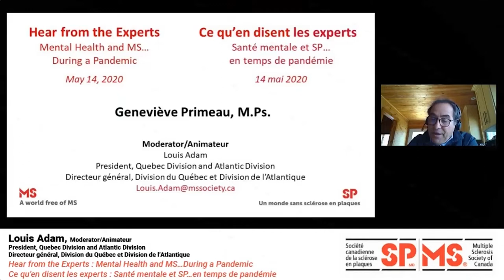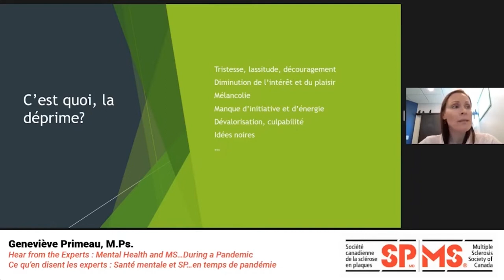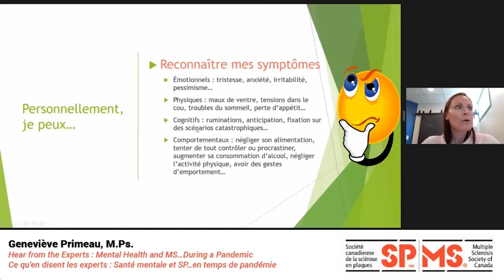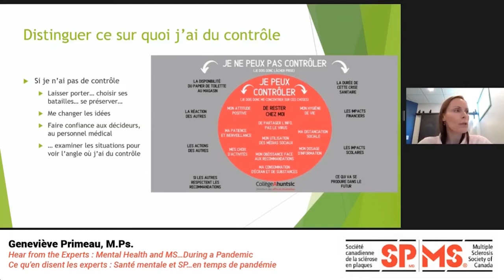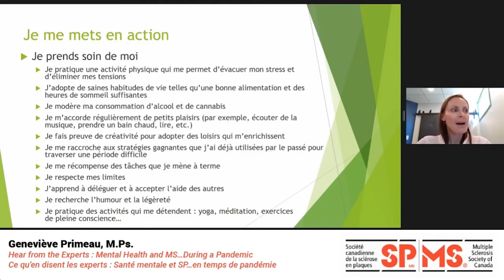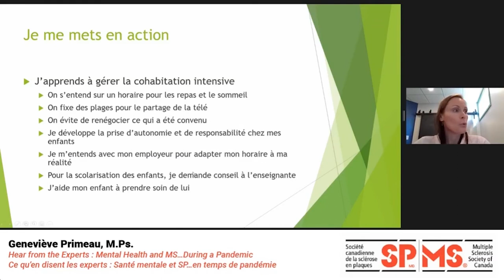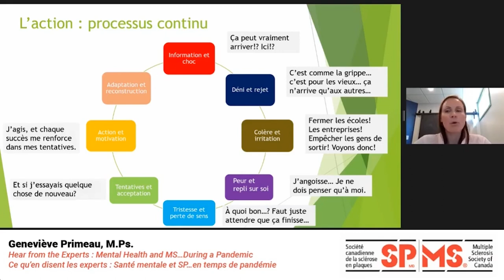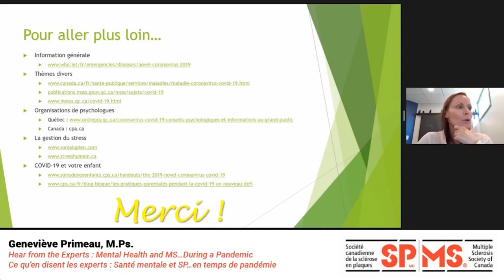Webinaire SP Ce qu'en disent les experts : Santé mentale et SP… en temps de pandémie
Une situation hors du commun telle que la pandémie de COVID-19 peut entraîner toutes sortes d’émotions et de réactions. Or, dans un contexte nouveau et imprévisible, il est tout à fait possible de se sentir submergé par ses propres émotions et réactions. Afin d’aider les personnes atteintes de SP et leurs proches à y voir plus clair, nous proposons un webinaire qui traitera des perturbations émotionnelles souvent observées et pouvant être exacerbées en cette période de pandémie.

Geneviève Primeau, neuropsychologue exerçant à Lévis et reconnue pour son expertise dans le domaine de la sclérose en plaques, parlera des différents types de perturbations émotionnelles survenant chez les personnes atteintes de SP et des causes sous-jacentes. Elle expliquera en outre à quel moment il faut s’inquiéter et consulter un professionnel. Divers conseils et stratégies visant à favoriser une meilleure gestion des émotions seront aussi présentés.